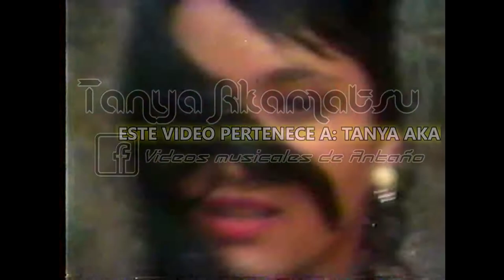Gustavo Quintero - La Quinceañera - Clip Estrellas - Audio H.Q